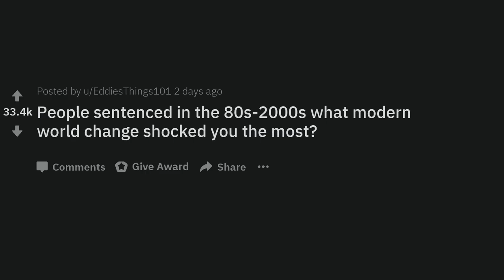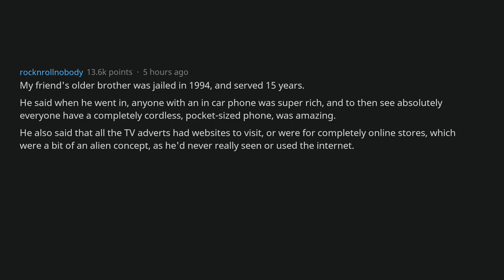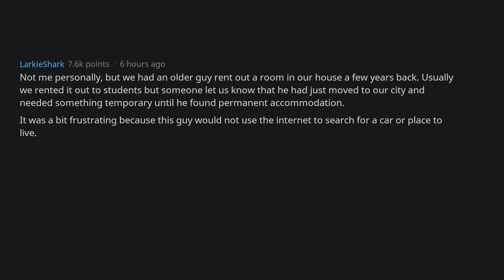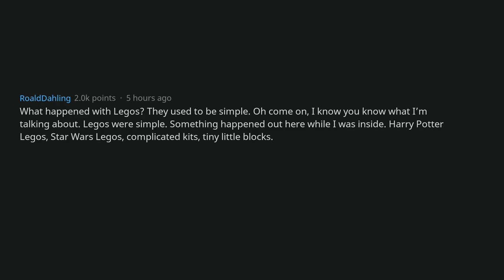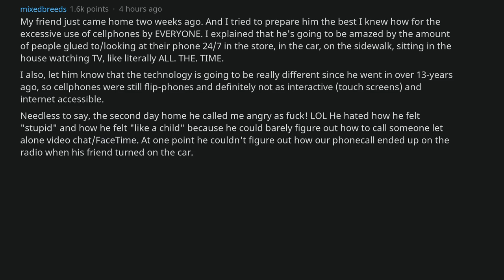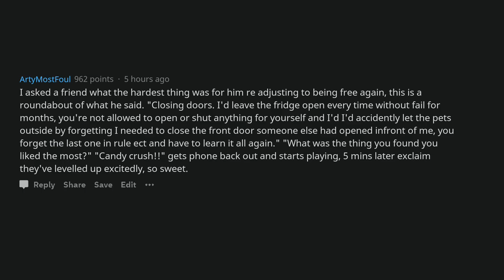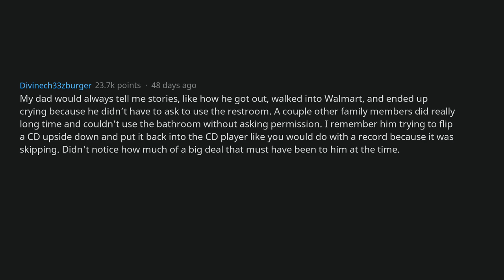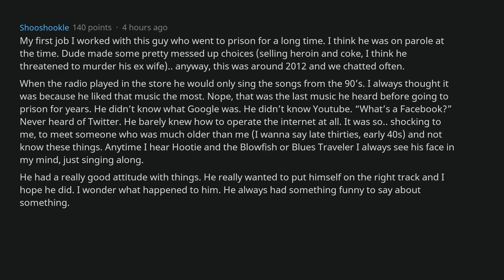Prisoners, What Modern World Change Shocked You The Most? (r/AskReddit)